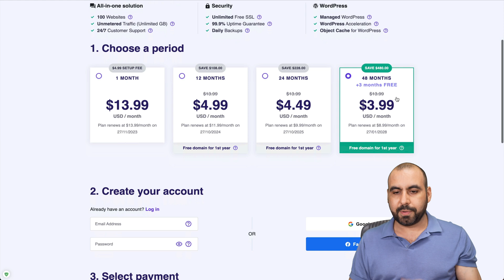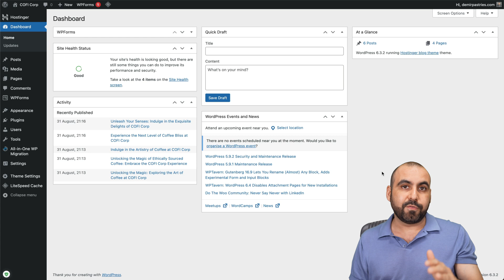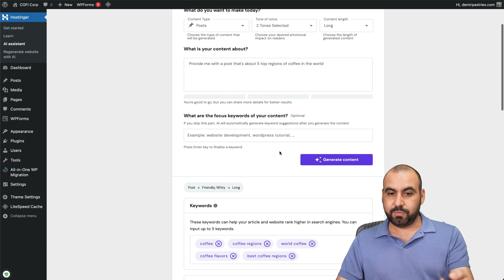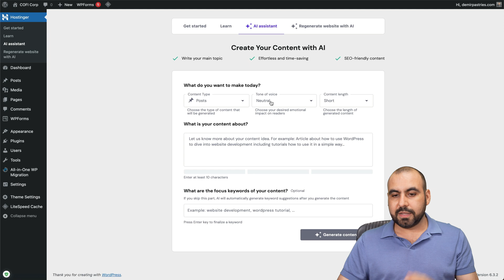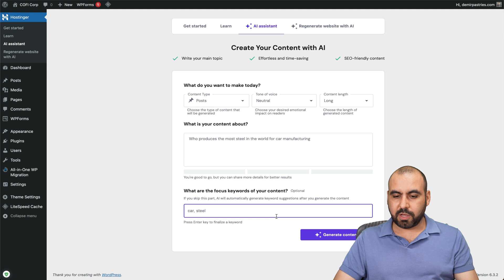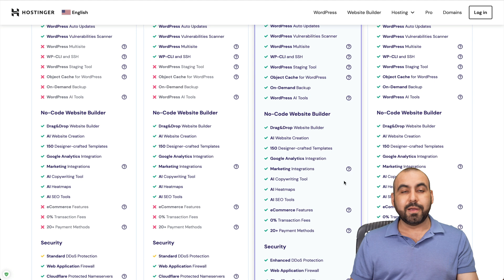Hostinger free AI saastuto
Discover the power of AI in web hosting with Hostinger! In this video, I'll walk you through Hostinger's shared hosting plans, which feature a free AI assistant to revolutionize your website content creation. Dive into the world of AI copywriting and see how it can benefit your online presence with Hostinger.

Timeline:
00:00 Introduction to Hostinger's AI assistant included in shared hosting plans.
00:30 Overview of Hostinger's shared hosting plans and pricing.
01:00 How to apply an extra discount coupon code for additional savings.
01:30 Demonstrating the AI assistant's capabilities in content generation.
02:00 Creating a post about the top coffee regions with the AI assistant.
02:30 Editing and customizing the auto-generated post.
03:00 Running a second test with the AI tool for a different topic.
03:30 Editing the new post and further customization options.
04:00 Benefits of the AI assistant within Hostinger's shared hosting.
04:30 Final thoughts and reminder to use the discount code for Hostinger plans.